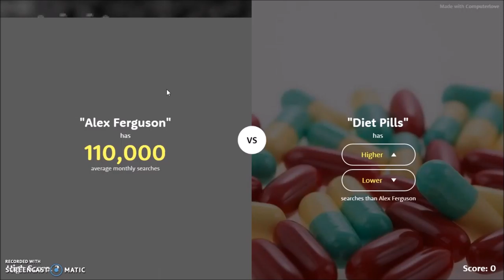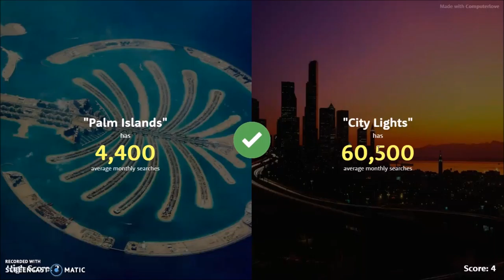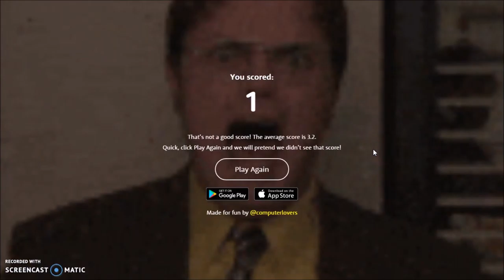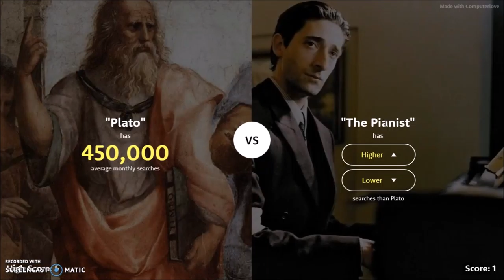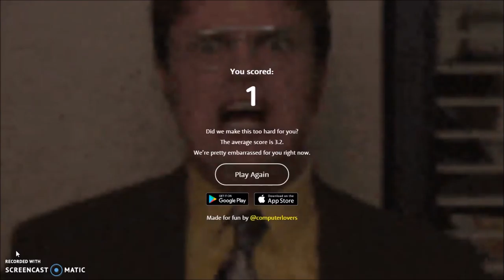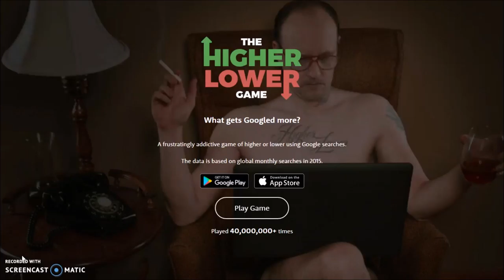IM SO BAD!! | Higher Or Lower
What is up you guys, my name is Larvozz and Could You do me a favour by following my other networks?